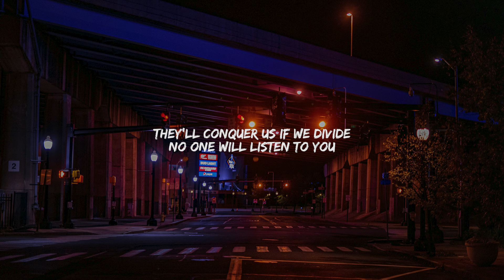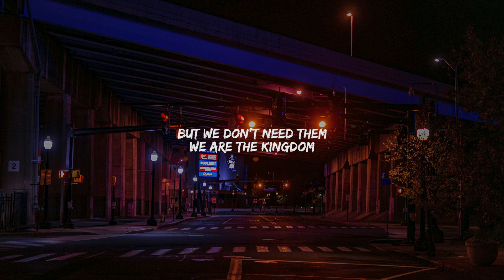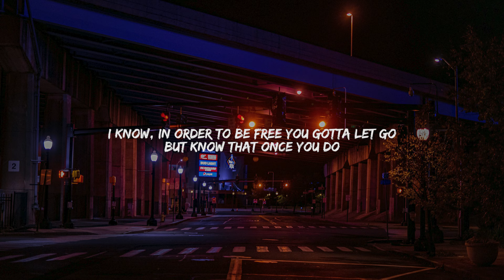ONE OK ROCK - Delusion:All (Lyrics)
Lyric:

They'll conquer us if we divide
No one will listen to you
We gotta stand up and draw a line
It's time to fall back or shoot

Why does it feel
Like they don't feel anything?
I pray there's a future behind those walls
(But maybe I'm delusional)
Let's make a deal
Pretend this bastard democracy
Is just how we want it
And we're not exhausted

But maybe we're delusional
We're all de-f -lusional

When everything's supposed to
Happen for a reason
And every talking head
Expects ya to believe them
But we don't need them
We are the kingdom
We know the amount that we
Have shared was never even

I know, in order to be free you gotta let go
But know that once you do
That's when they take hold
Everything's fair in love and war so-